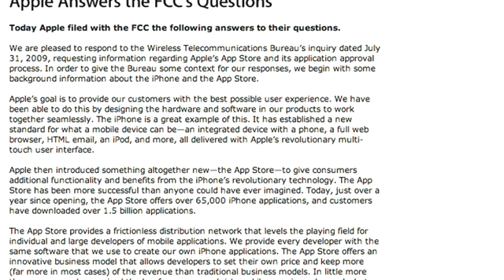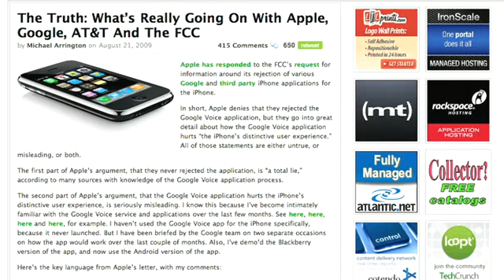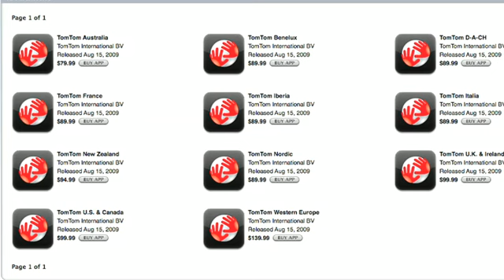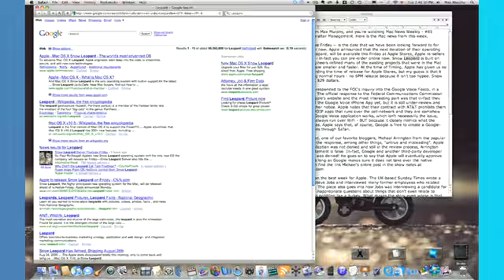Mac News Weekly - #85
Snow Leopard on the 28th, Apple responds to the FCC inquiry, Sunday Times article on Steve Jobs, TomTom for iPhone, Philips Wake Up Light, Drag and Drop to Google.